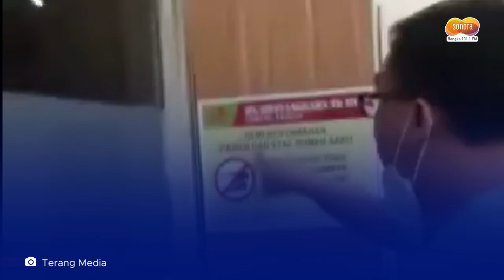Viral postingan di media sosial dengan nama akun Facebook Syahputra Bhayangkara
Tolong Pihak berwajib tindak dokter yg tidak
punya rasa prihatin!!!
Pasien mengalami sakit asam lambung jadi dokter Dony situmorang ini mengecek pasien dan dokter tsb menyarankan pulang kalau satu malam ini ga ada kurang baru dibawa kerumah sakit kembali.

Saya pun memintak tolong karena si pasien tidak sanggup kalau harus dibawa ke rumah lagi (Rawat jalan).

Namun si dokter tsb dengan nada lantang menyuruh keluarga si pasien datang dari medan baru bisa di tangani.

Si dokter tidak mau merawat inap pasien kalau
tidak ada keluarga si pasien.
Sementara keluarga si pasien di Medan.

Terlalu sepele sekali sama nyawa manusia ya.
Apakah seperti ini pelayanan di rumah sakit Bhayangkari Tebing Tinggi?
Tolong Bapak lbu yg mengerti dan paham aturannya.